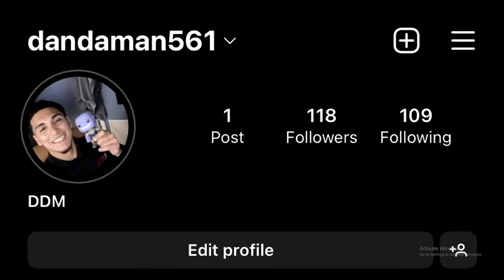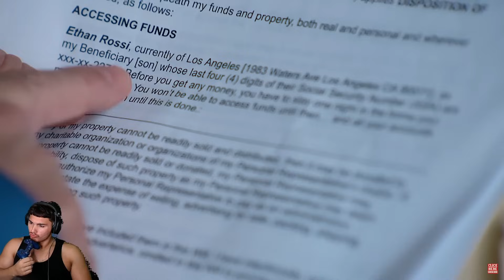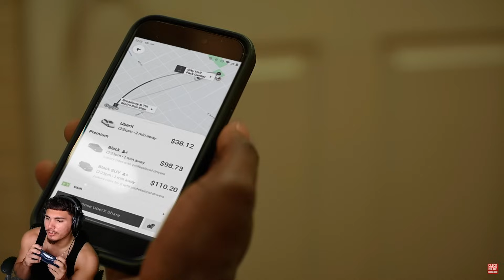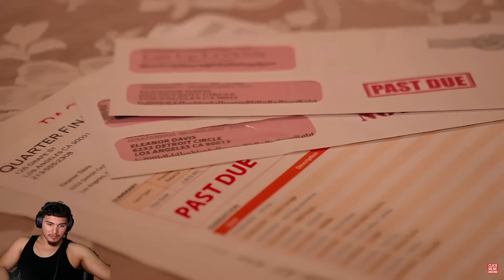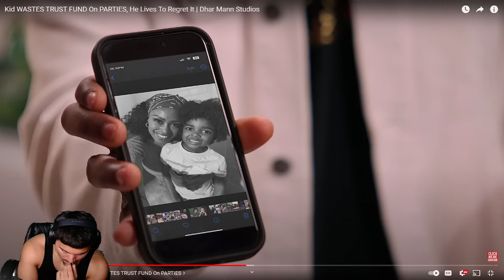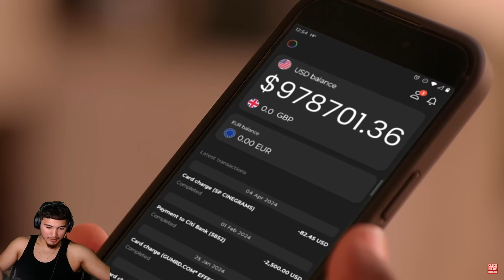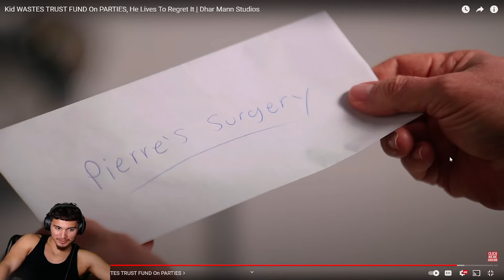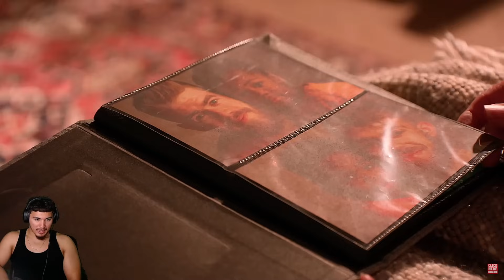Bro Turned INTO The Black Mr Beast